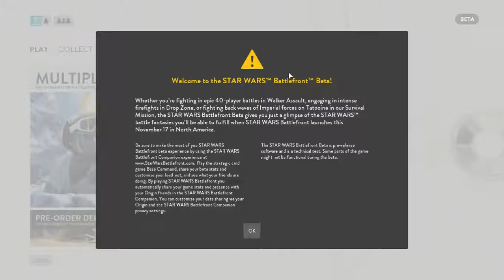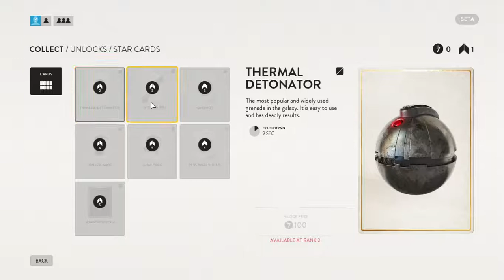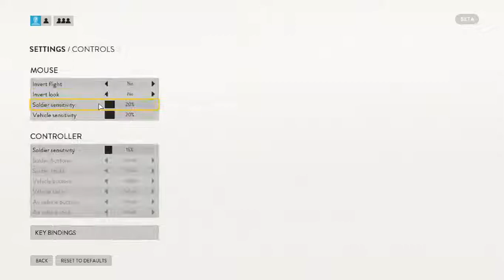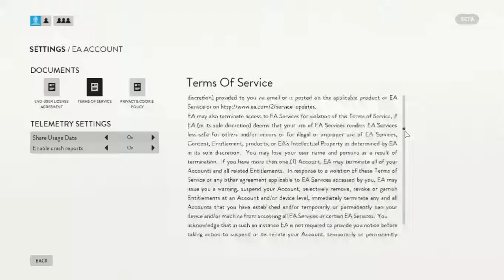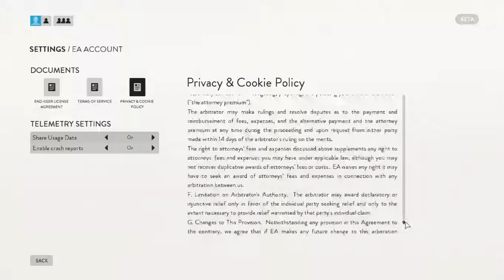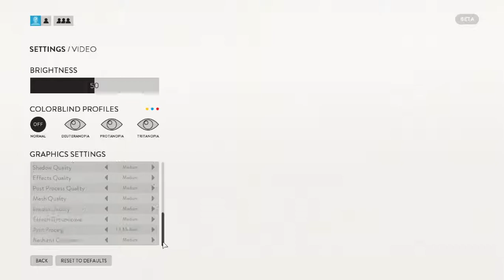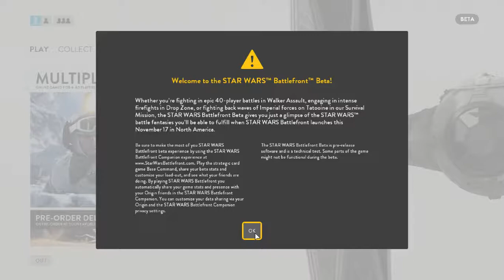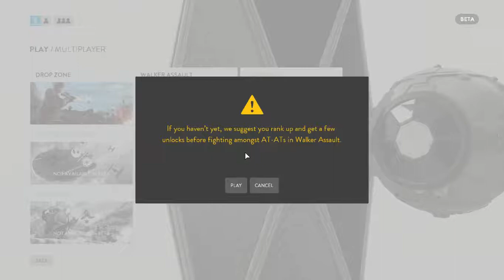Star Wars™ Battlefront Test Run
Just testing the new Star Wars™ Battlefront beta.